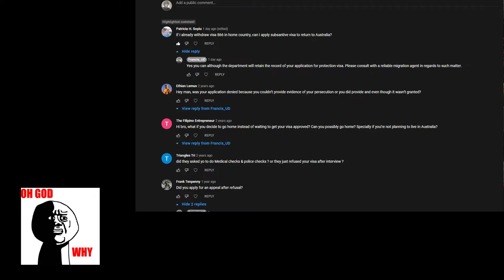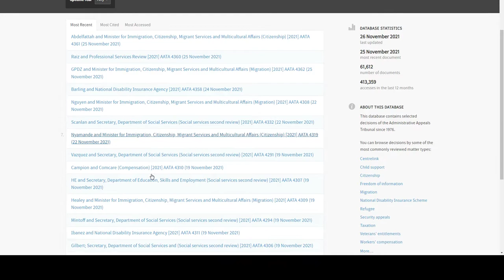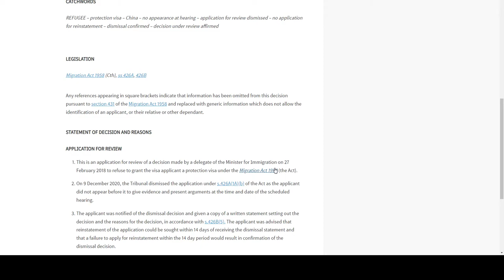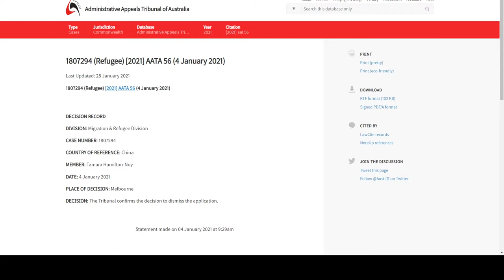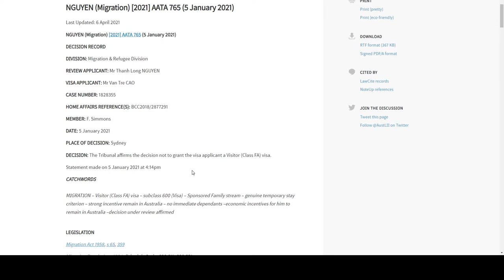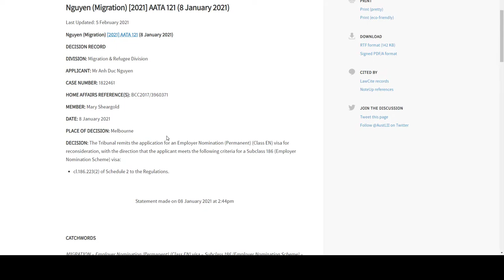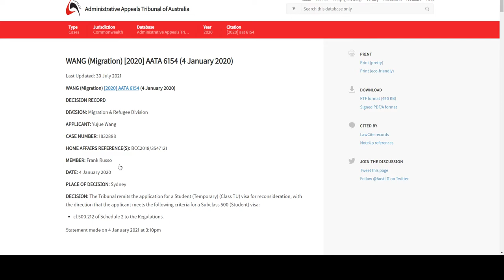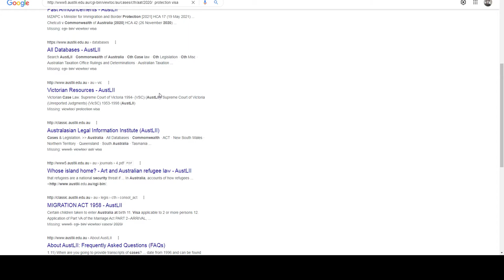DO NOT SIMP A GOV: Subclass 866 Visa is A SCAM Unless you..pt2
Applying for such subclass of visa pretty much counts as a stupidity tantamount to simping after a government.

should you want to learn more before throwing yourself at the mercy of c**ts

Please consider supporting this channel @ should you find my videos useful or fun.

for inspirations

Please feel free to remix/reuse this video(only one condition: please refrain from remixing/reusing/using my videos on NSFW contents).
No attribution is required though appreciated (#^.^#)